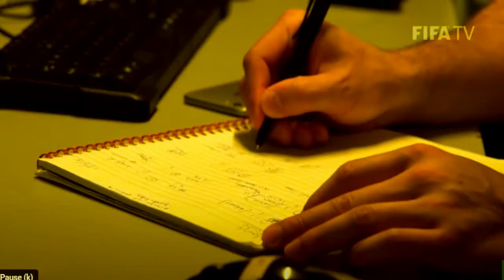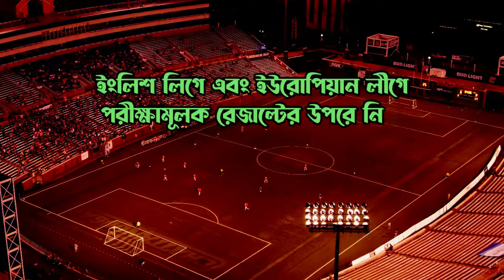Qatar World Cup Goal Line Technology Bangla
Now this is a big question
how does the world cup AI instant replay work and how does the FIFA world cup work or how world cup works? The answer is the new limb technology works properly to solve goal-line and offside problems. FIFA maintained the whole of the tournament work accurately also the host country Qatar served the other's problems. Every nation is so much happy with stadium technology. The limb ball sensor indicates accurate results when the referee takes the reviews and reviews the artificial intelligence to provide accurate results.
The Qatar world cup ball making a name is Adidas also the ball's name is Al Rehal.